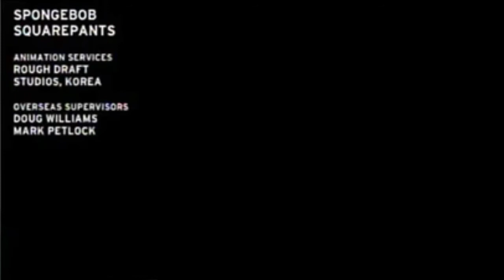Spongebob Split Screen Credits Template (Feel Free To Use)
You may use this for a split screen end credits template if you want. COPPA NOTICE: There is no "ALL KIDS" stuff on this channel my content is for everyone 7 year olds and older it's E10+ for everyone 7 or 10 years and older to enjoy! Promotional use only. WARNING: If you put mean comments on my videos, I will
heart spam and like spam and then remove your comment.